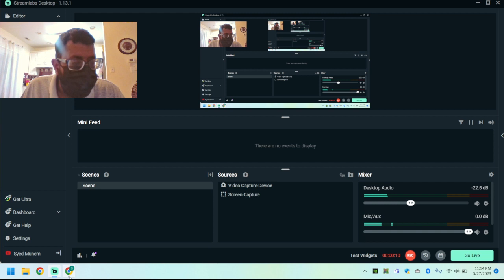GLOBE GAME CHALLENGE 5/27